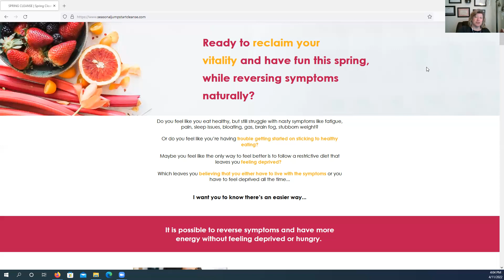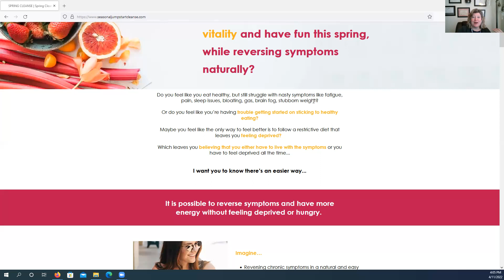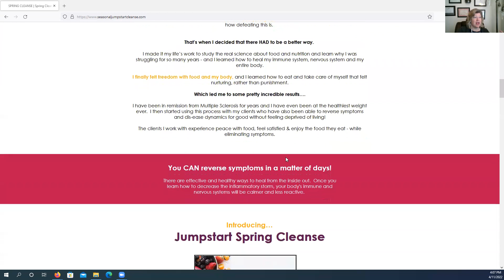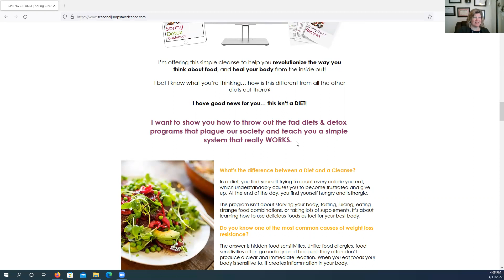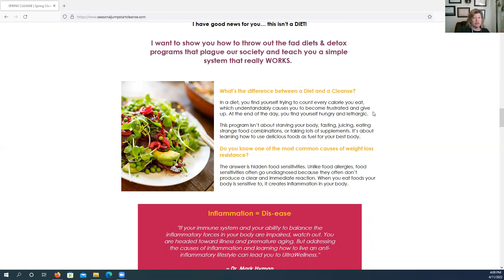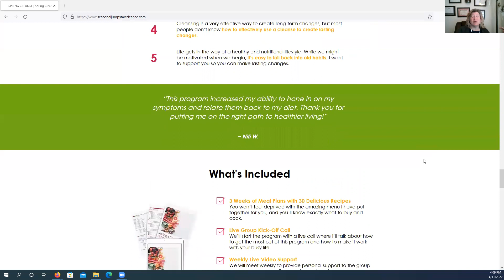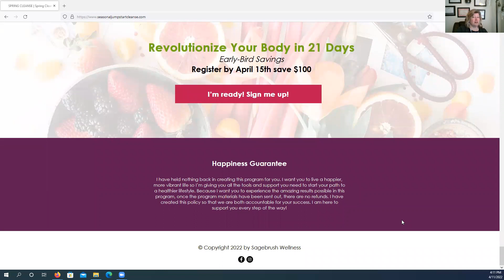Ready to reclaim your vitality and have fun this spring? Join us in our Spring Jumpstart Cleanse.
Ready to reclaim your vitality and have fun this spring, while reversing symptoms naturally?

Do you feel like you eat healthy, but still struggle with nasty symptoms like fatigue, pain, sleep issues, bloating, gas, brain fog, stubborn weight?

Or do you feel like you’re having trouble getting started on sticking to healthy eating?

Maybe you feel like the only way to feel better is to follow a restrictive diet that leaves you feeling deprived?

Which leaves you believing that you either have to live with the symptoms or you have to feel deprived all the time...

I want you to know there’s an easier way...
It is possible to reverse symptoms and have more energy without feeling deprived or hungry.